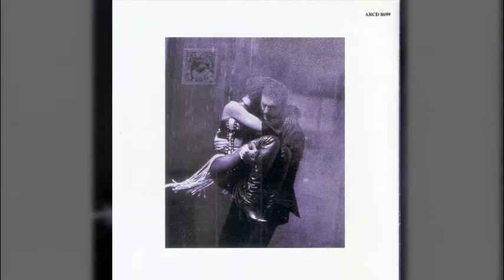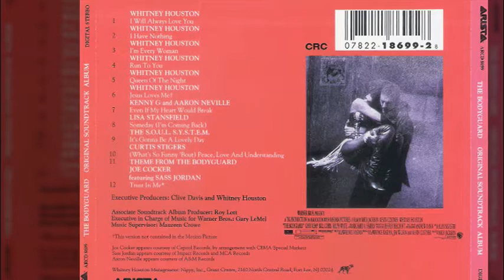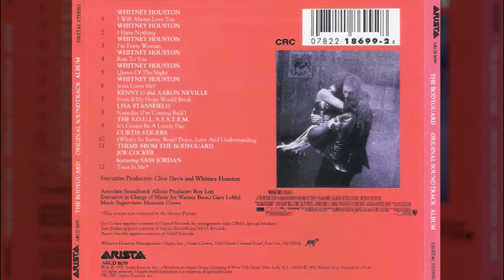Whitney Houston - I Will Always Love You